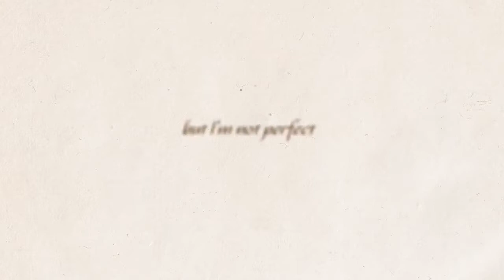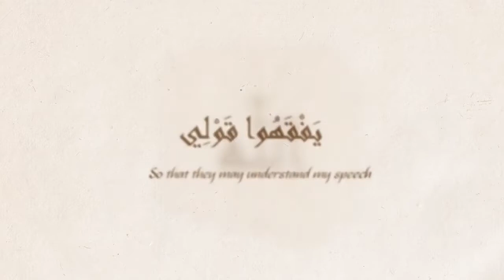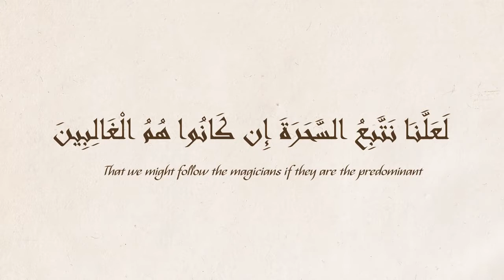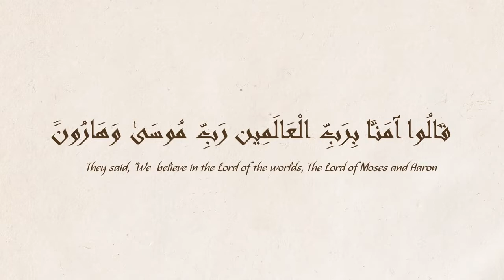Prophet Musa AS Vs The Magicians illustrated Nouman Ali Khan Subtitled